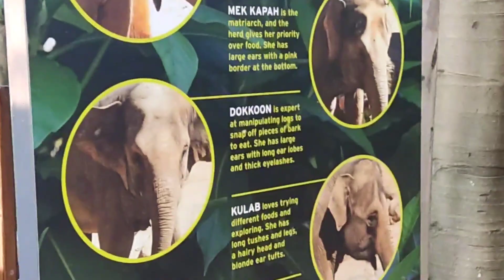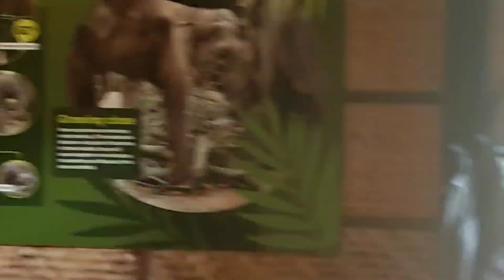Discovered the largest land mammals on Earth. Filipina-Australian🇵🇭🇦🇺